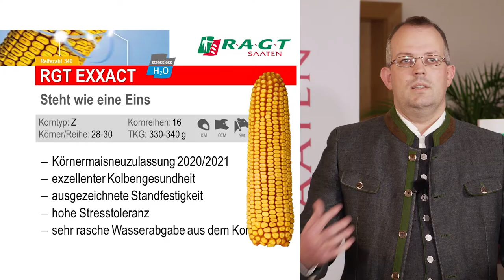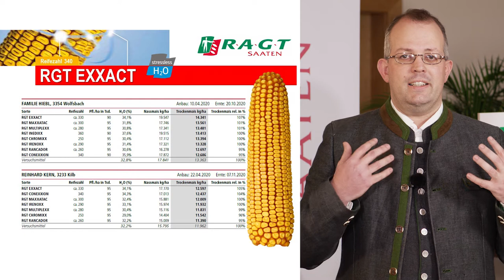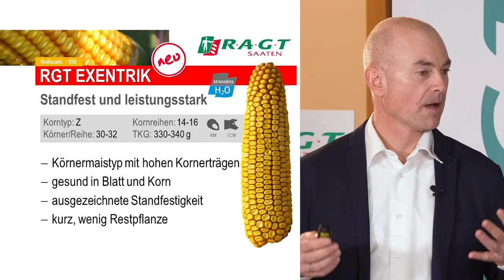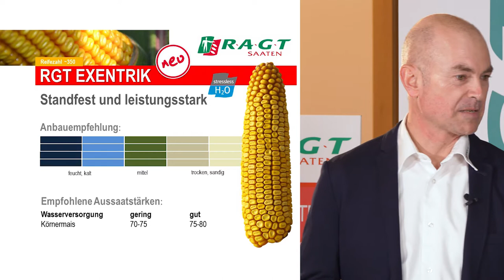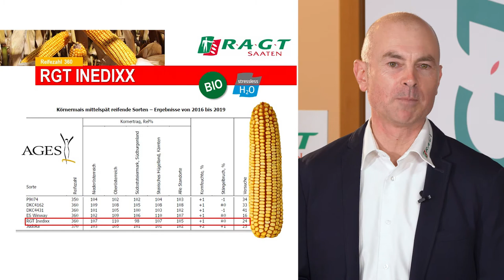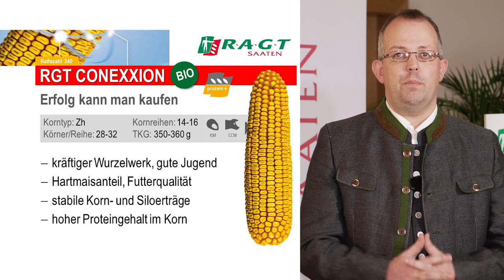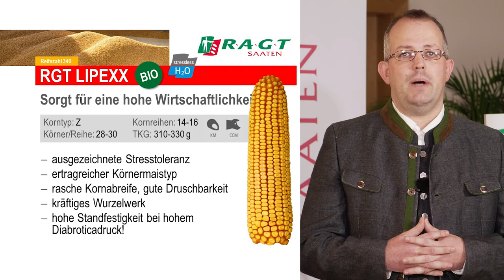RAGT Webinar Körnermais mittelspät 2021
RAGT Saaten informiert über das aktuelle Portfolio im mittelspäten Körnermaissegment für den Frühjahrsanbau 2021. Für weiterführende Fragen stehen unsere Fachberater gerne zur Verfügung.

Weitere Infos und Ansprechpartner finden Sie auch auf unserer Webseite